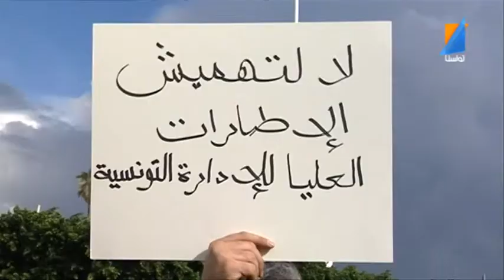Le Journal du 13 11 2013 TUNISNA TV